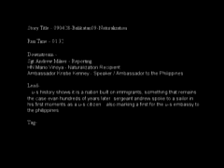Balikatan Sailors, Marine Become U.S. Citizens During Exercise in Philippines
During a naturalization ceremony at the U.S. Embassy in Manila, three sailors and one Marine from the 31st Marine Expeditionary Unit officially became U.S. citizens April 27. This ceremony marked the first of its kind to take place in the Philippines and was overseen by U.S. ambassador to the Philippines, Kristie A. Kenney